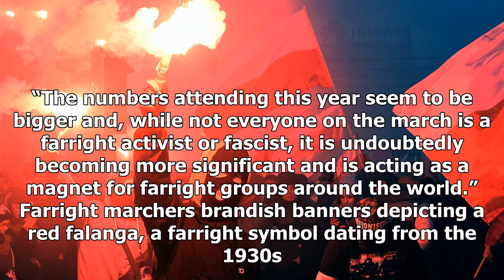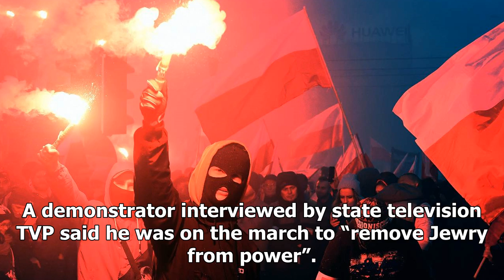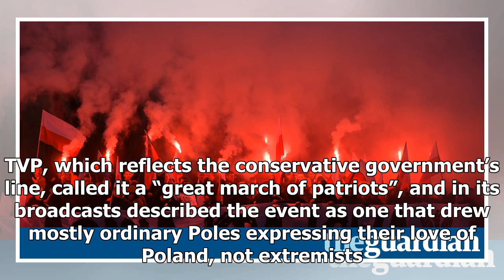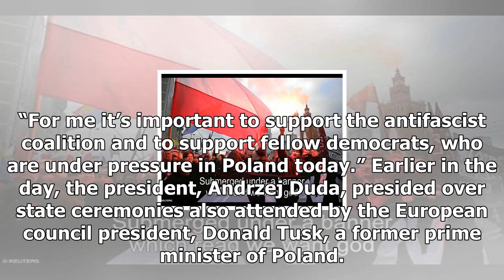News-White ' European ': the 60,000 people March on independence day of Poland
News - News-White  European : the 60,000 people March on independence day of Poland

Tens of thousands of nationalist demonstrators marched through Warsaw at the weekend to mark Poland’s independence day, throwing redsmoke bombs and carrying banners with slogans such as “white Europe of brotherly nations”. Police estimated 60,000 people took part in Saturday’s event, in what experts say was one of the biggest gathering of farright activists in Europe in recent years. Demonstrators with faces covered chanted “Pure Poland, white Poland” and “Refugees get out”. A banner hung over a...